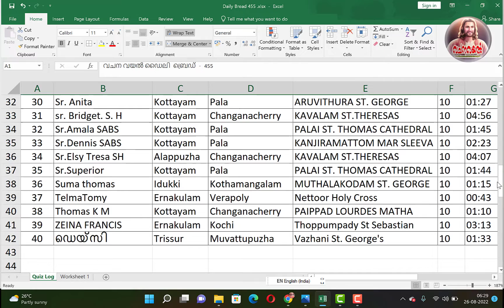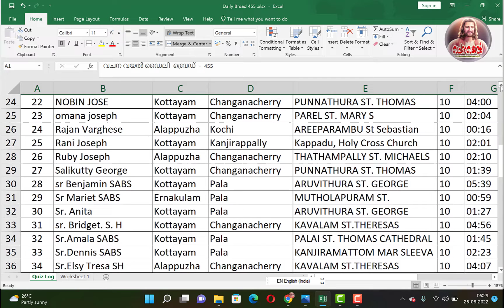Daily Bread 455 /വിജയി